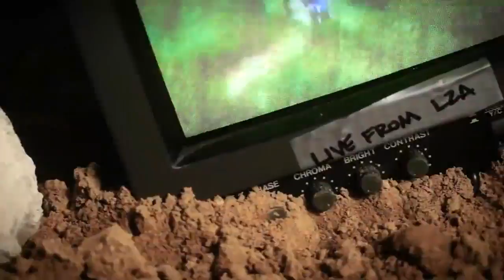Crankworx Les Deux Alpes - Polygon Air DH Course Preview